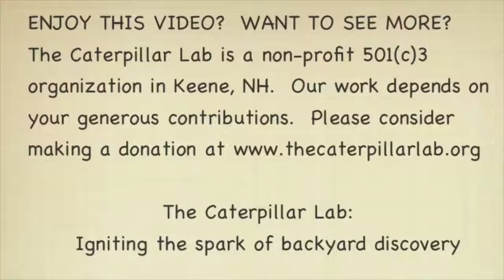Datana drexelii caterpillars shed together in a writhing mass at The Caterpillar Lab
Datana drexelii caterpillars shed together in a writhing mass

Sorting through this summer's video files, I am finding a few goodies that we never got around to publishing here. Datana shed together in a tight cluster, skins and old heads falling to the ground, while freshly shed caterpillars twirl to fluff up their hairs. It is quite a visual experience.

Datana, once considered a "pest" caterpillar here in the North East have declined drastically over the last few decades, with many species disappearing from the region all together. Drexel's Datana, a blueberry feeder, seems to be faring marginally better than other species, but I still consider them a lucky find on one of my caterpillar finding trips. The reason for their decline is not well understood, but may be linked to the introduction of a non-native parasitoid fly called Compsilura. The fly was introduced over a hundred years ago in an attempt to control invading gypsy moth caterpillars, but it has attacked many of our native species and is largely blamed for the decline of our native giant silk moths.